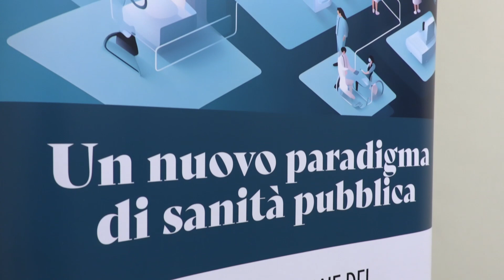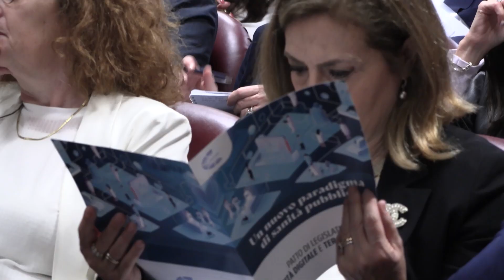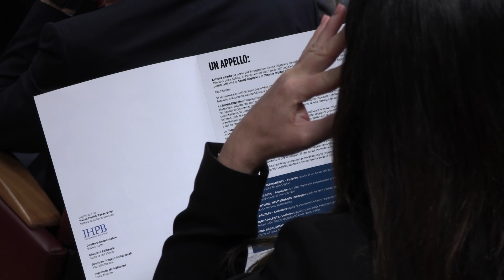Terapie digitali: un'opportunità per start-up e big pharma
Le terapie digitali avranno nel futuro un ruolo sempre più strategico, in quanto i cittadini richiedono dei supporti digitali per le proprie cure, oltre a poter essere utilizzate in alcuni casi in modo stand-alone. numerosi trial hanno dimostrato l'efficacia dell'associazione tra un principio attivo farmaceutico e di un Medical Device digitale. Inoltre tramite le terapie digitali è possibile ottenere un numero di informazioni, di dati, molto più rilevante di quanto potevano essere ottenuti con le modalità tradizionali. Sono infatti dodici i possibili modelli di business possibili legati alle terapie digitali.
Start-up tecnologiche e big pharma potranno entrambe avere un ruolo significativo in questo ambito e lo spiega ai microfoni di PharmaStar Massimo Beccaria, Managing Director, Advice Pharma Group S.R.L., Gruppo Sapio, ai margini della presentazione del documento programmatico dell'Intergruppo Parlamentare Sanità Digitale e Terapie Digitali presentato al Ministro della Salute, Orazio Schillaci.